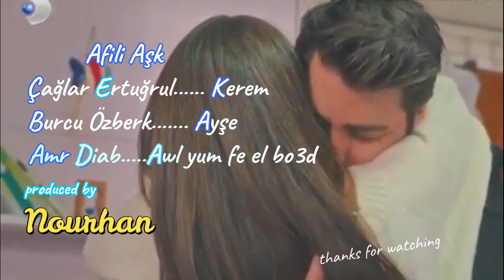AyKer كرم وعائشة العشق الفاخر اول يوم في البعد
Kerem ve Ayşe (Çağlar & Burcu)
# Afili Aşk